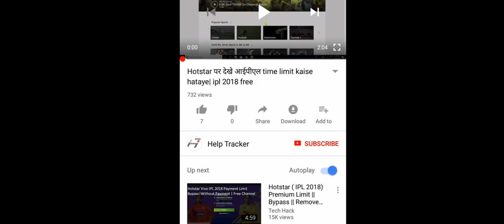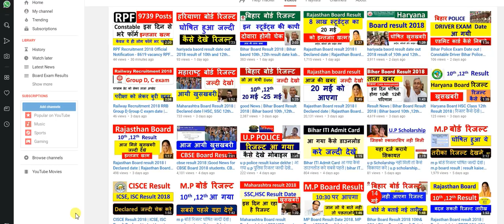Rajasthan Board result 2018 I Declared date | Rajasthan Board 10th,12th Result kaise dekhe mobile se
Rajasthan Board result 2018 I Declared date | Rajasthan Board 10th,12th Result Kab Aayega 2018